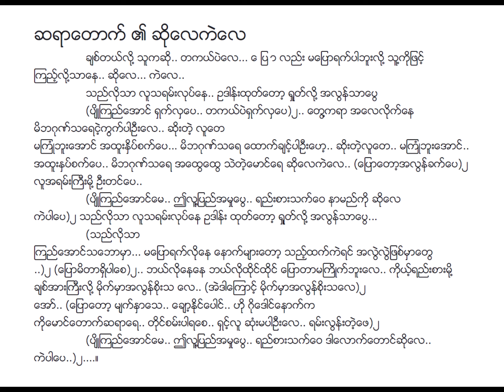ဆိုလေကဲလေ မကြည်အောင် Lyric & Music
ဆိုလေကဲလေ Lyric & Music
တေးရေး ဆရာတောက်
တေးဆို မကြည်အောင်
စစ်ကြိုခေတ် ခေတ်ဟောင်းသီချင်းများ